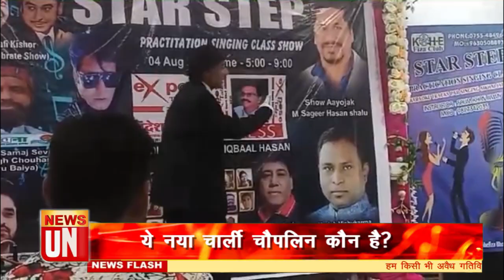charliechaplin ये नया चार्ली चैपलिन कौन है?